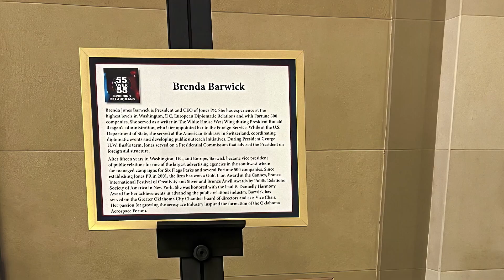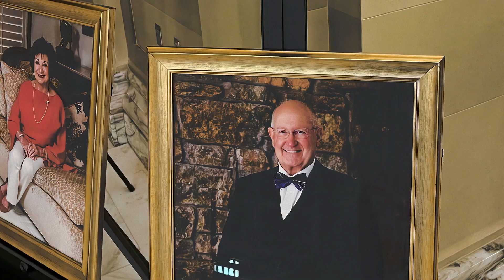Nomination Call Exhibit Feature (v2.0)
Learn more about how to nominate your favorite most influential over 55 honorees and how they will be honored.